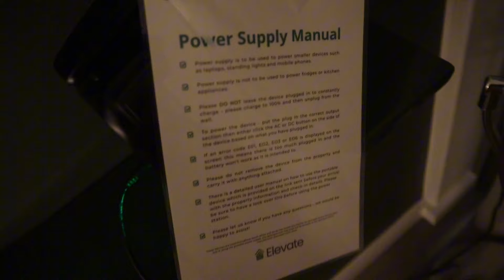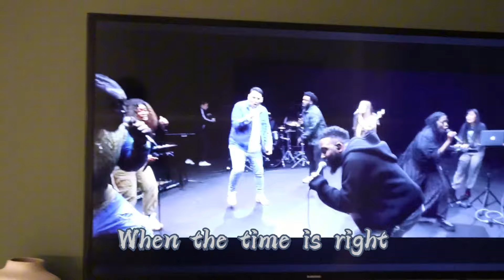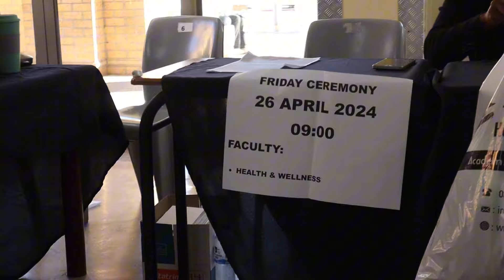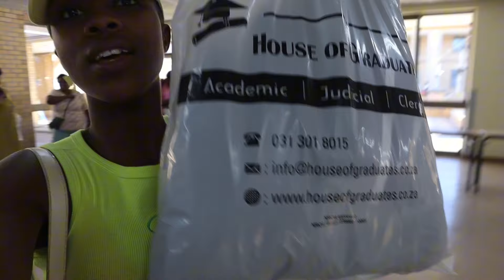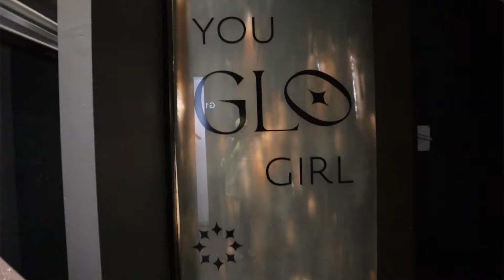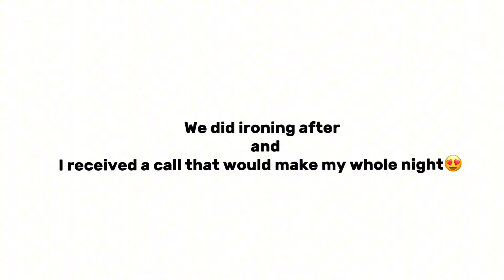graduation | EVERYTHING GRADUATION🎓♥️ | Medical Laboratory Scientist - NQF 8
OPEN ME

Hey beautiful Sunflowers. Thank you for your support.

I use Canon M200 and or iPhone SE 2nd Gen.

- About me -
I’m a 24 year old Sunflower, my birthday is on September 14. Qualified Medical Laboratory Scientist - Virology specialist. I just moved to Johannesburg